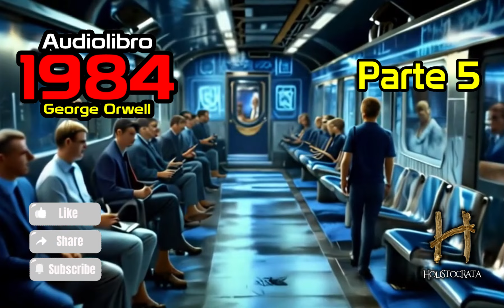1984 (George Orwell) - audiolibro - Parte 5 de 10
¿Estás listo para cuestionar todo lo que crees saber? 1984 te sumergirá en un mundo distópico donde la privacidad es un lujo y la verdad es un crimen. Escucha este audiolibro y prepárate para un viaje escalofriante a un futuro que podría ser más cercano de lo que imaginas.

Si te apasiona la ciencia ficción y te intriga el poder del control mental, 1984 es una obra maestra que no puedes perderte. Orwell nos presenta un futuro aterrador donde el Gran Hermano lo vigila todo. ¿Hasta dónde estarías dispuesto a llegar por tu libertad?

1984 es un clásico de la literatura que sigue siendo relevante hoy en día. A través de la historia de Winston Smith, exploraremos los peligros del totalitarismo, la manipulación de la información y la importancia de la individualidad. ¿Te atreves a adentrarte en este mundo distópico y reflexionar sobre nuestra propia sociedad?

Sumérgete en la atmósfera opresiva de 1984 con una experiencia auditiva única. La voz de Holistócrata te transportará a un mundo de vigilancia constante, donde cada palabra pronunciada puede tener consecuencias devastadoras.

MUCHAS GRACIAS.